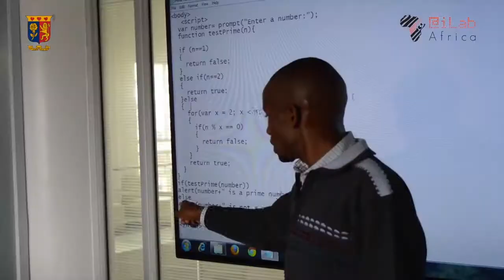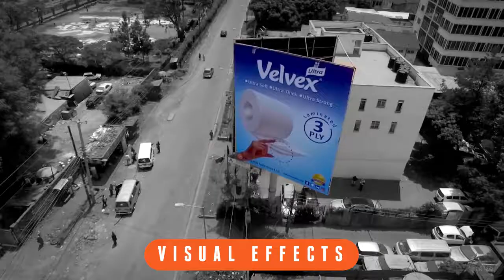ERIC MAINA EDITS EDITING REEL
Eric is a freelance video editor based in Nairobi, Kenya.